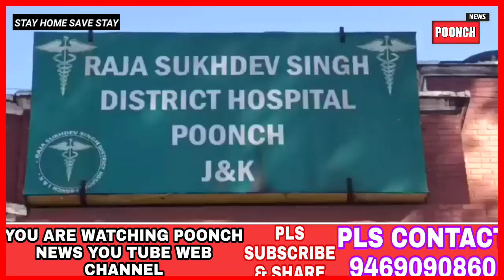*Pulse Polio immunization drive was launched by Deputy Commissioner, Poonch, Inder Jeet by administ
*Pulse Polio immunization drive was launched by Deputy Commissioner, Poonch, Inder Jeet  by administering polio drops to the children here at  District Hospital Poonch.*